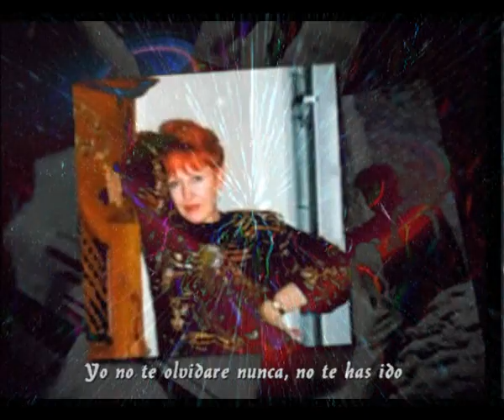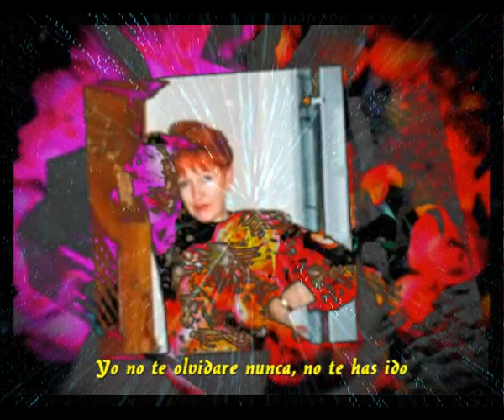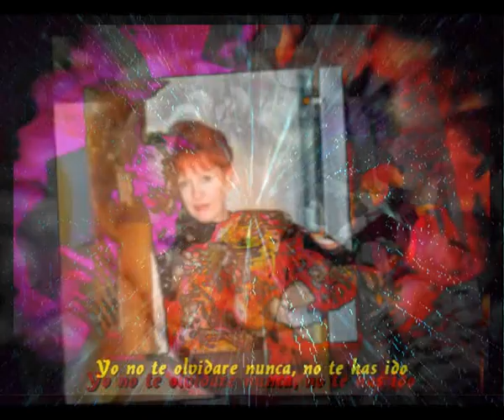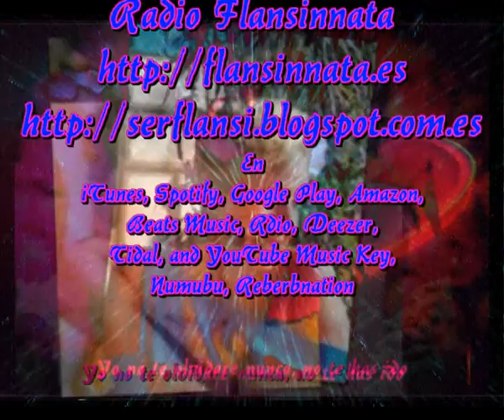Nunca te olvidare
NO TE HAS IDO
TE HAS QUEDADO DENTRO DE MI
ME HAS HERIDO

MI CORAZON LLORA SOLO
TE HE PERDIDO, TE HE PERDIDO
TE FUISTE AL OTRO MUNDO
POR DIOS, QUE CASTIGO

CUANDO DIJISTE ADIOS
CON TUS DOS LAGRIMAS
ME HUNDISTE EN EL DOLOR
PERDI LA CALMA

COMO PODRE LOGRAR VIVIR
VIVIR SI TU PRESENCI9A
TU SABES QUE EN MI VIDA
ERAS LA ESENCIA

Y YA TE HAS MARCHADO
PARA SIEMPRE
PERO TE QUEDAS AQUI
TENLO PRESENTE

DEJASTE DE VIVIR
PERO CONSIGO
QUE VIVAS SIEMPRE EN MI
YO NO TE OLVIDO